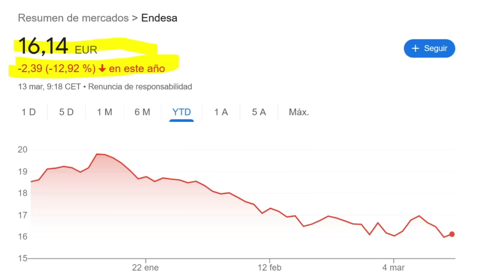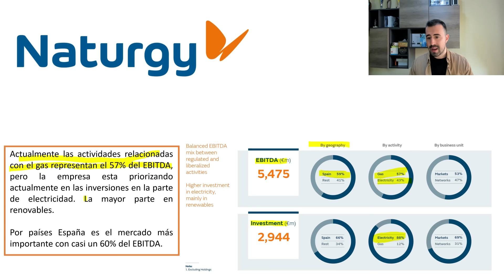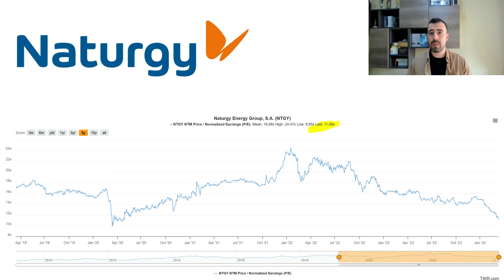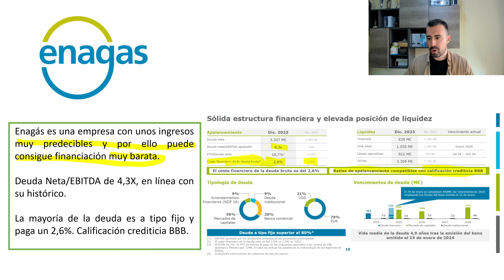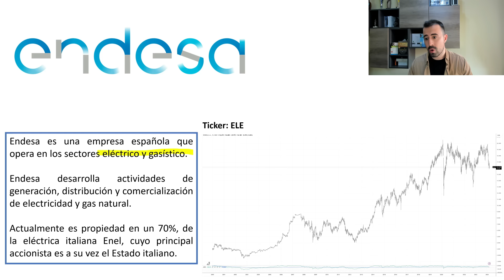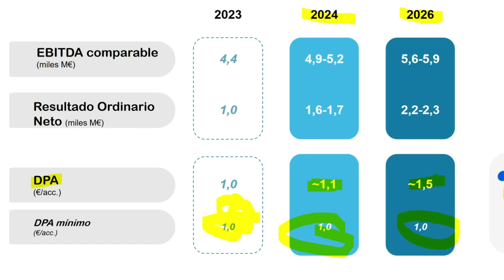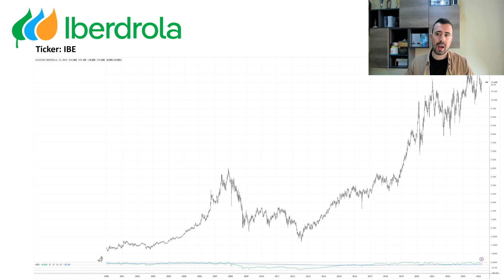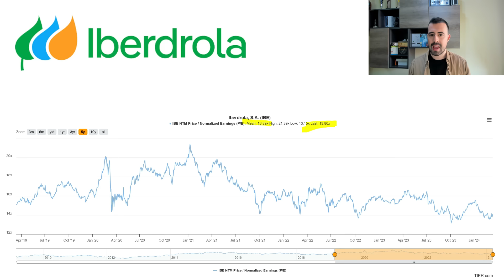🤑 4 ACCIONES CON ALTOS DIVIDENDOS 💥 ¿OPORTUNIDAD DE INVERSIÓN EN ELÉCTRICAS?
Las acciones del sector de la energía han estado cayendo estas últimas semanas y esto ha hecho que algunas de las empresas del sector alcancen valoraciones que no veíamos desde hace tiempo. En el vídeo de hoy comento 4 de esas acciones, que además pagan dividendos con altas rentabilidades.

0:00 Intro
0:55 Caídas recientes
1:47 Naturgy (NTGY)
6:24 Enagas (ENG)
10:58 Endesa (ELE)
14:50 Iberdrola (IBE)

👉 Abre aquí tu cuenta de Freedom24 y recibe intereses por tu dinero
✅ 3,88% TAE con la cuenta D
✅ Recibe intereses de forma diaria
✅ Bajas comisiones para operar en acciones y ETFs

Un saludo,

Iván